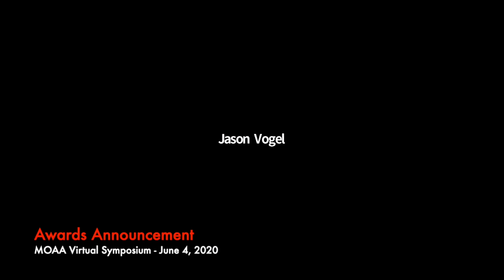MOAA Symposium Day 3 Recap